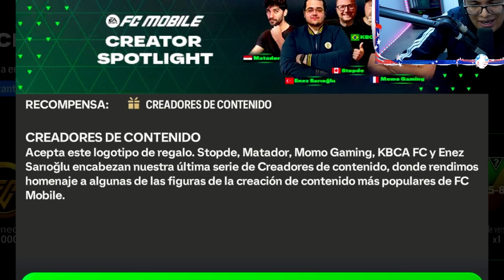🎁 DAN MUCHAS RECOMPENSAS de la COPA AMERICA *Gratis* para TODOS en FC Mobile *Sobres, Joyas, Monedas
► ¡SÍGUEME!